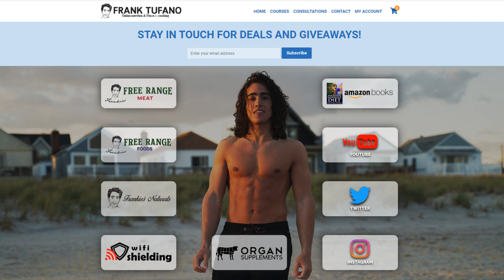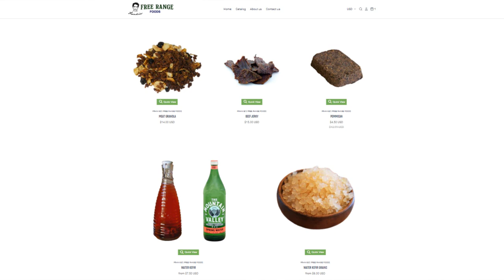What I eat at work for a snack!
00:00 - Where is my Russian housewife business partner
01:12 - Water Kefir or Grains
01:58 - Jerky
03:08 - Rice crisp bars
03:57 - Kefir grains
04:33 - Dried apples
05:06 - NO TUMMY TROUBLES
05:56 - Thanks for joining